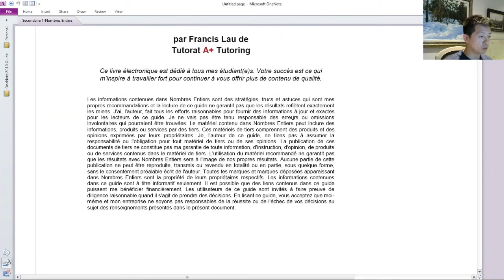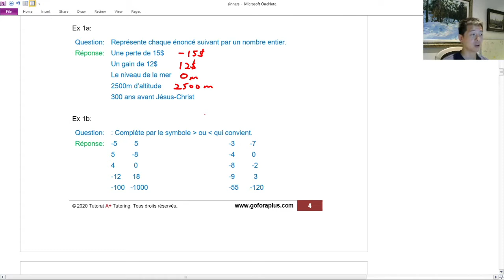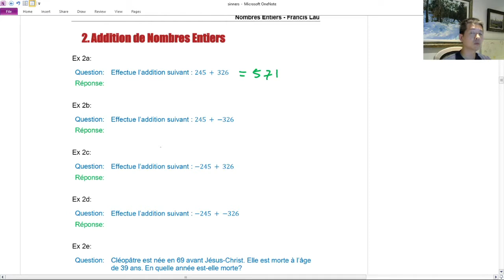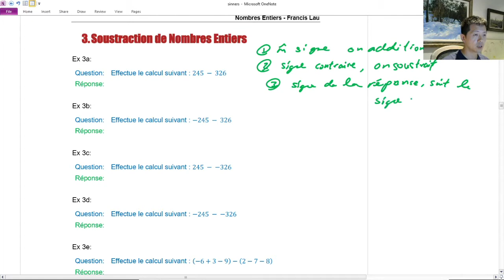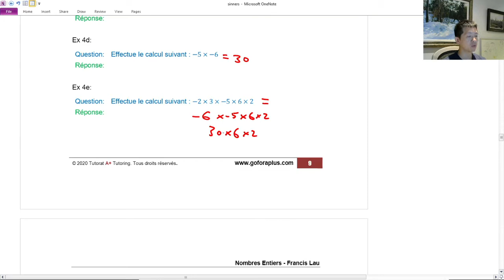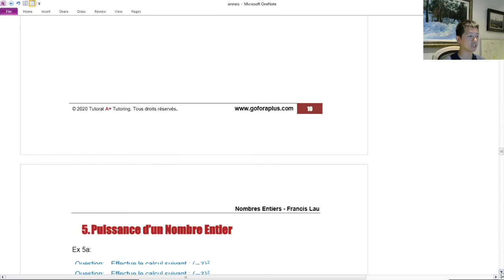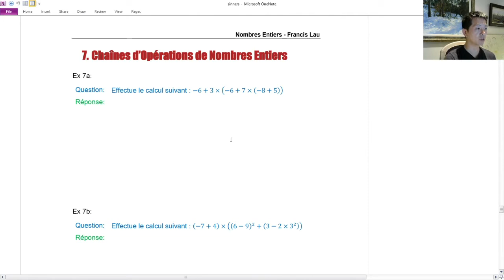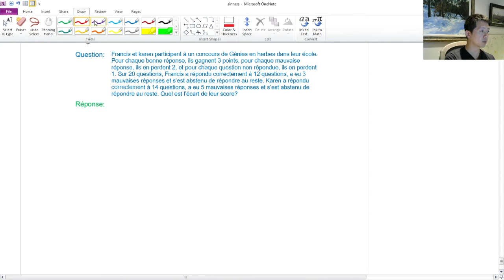Nombres Entiers - Secondaire 1 au Québec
Tuteur Privé avec plus de 12 ans expériences.
Enseignant en Mathématiques dans une école virtuelle en 2020.

Nombre entiers
Addition de nombres entiers
Soustraction de nombre entiers
Multiplication de nombres entiers
Puissance d'un nombre entier
Division de nombres entiers
Chaînes d'opérations de nombres entiers